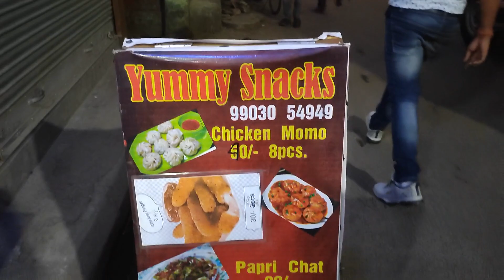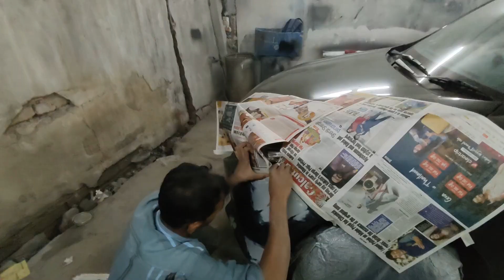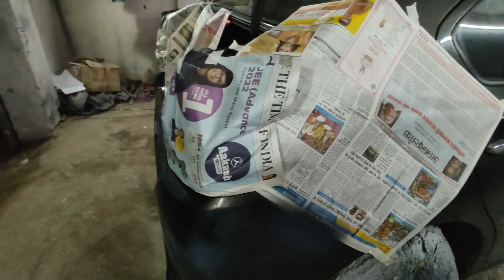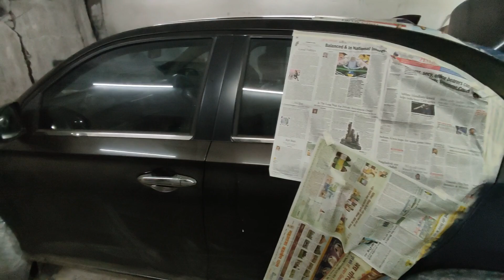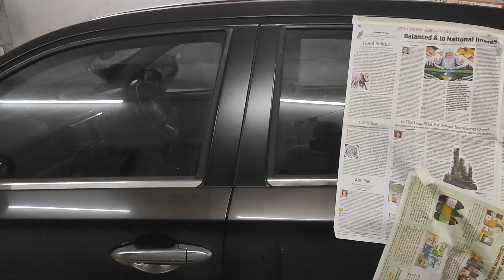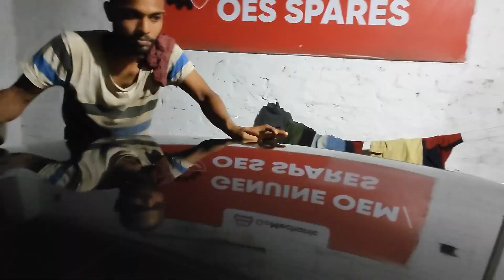Honda Amaze repair- Denting, Painting, Complete polishing job in Kolkata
Got my honda amaze- almost 3 yrs old repair work for denting and painting done in a kolkata garage.